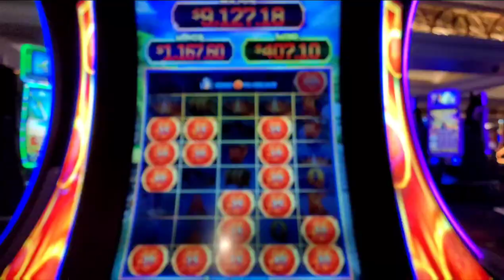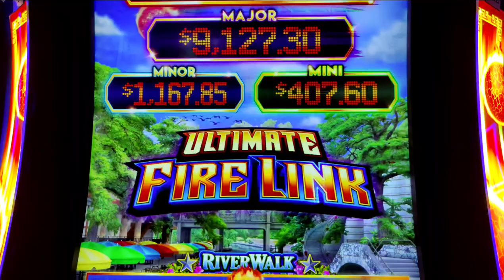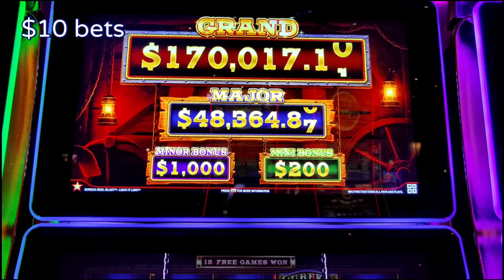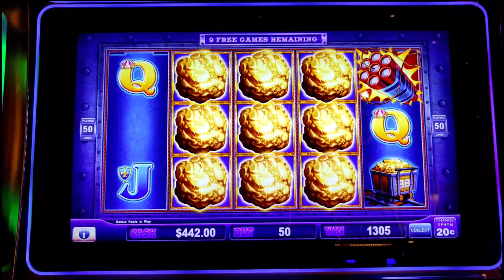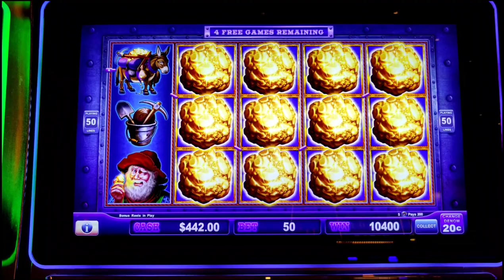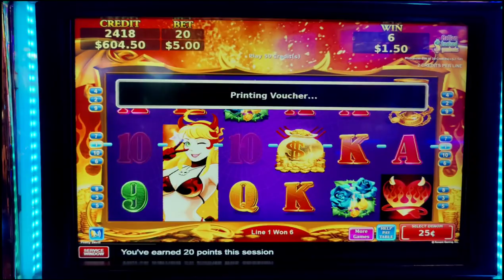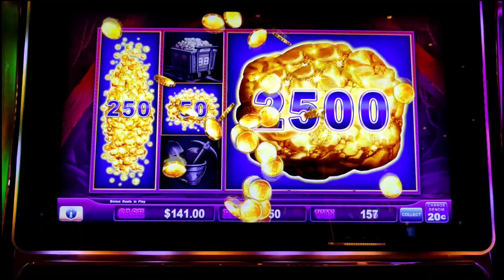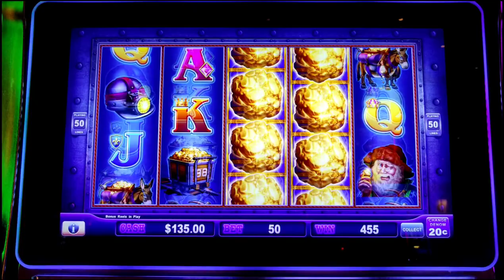12 NUGGETS and an Incredible Handpay at Wynn! Return to Vegas Part 7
Part 7 of my return to Vegas!  I chased a $48,000 major jackpot on Lock it Link at @wynnlasvegas and got the ultimate line hit and an amazing jackpot!  Plus dinner at Casa Playa and slot play on Ultimate Fire Link River Walk, Cherry Riches, Brazil, and Pretty Devil.